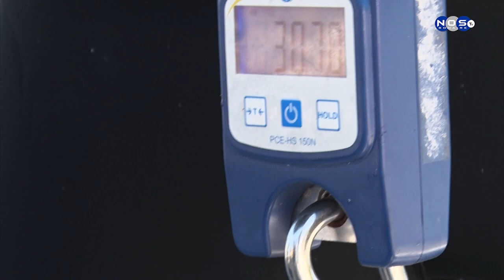SEA TURTLE CONSERVATION BONAIRE LAC TURTLE RESEARCH 1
Sea Turtle Conservation Bonaire resientemente tabata hasi investigashon riba turtuganan ku ta biba den Lac, pa hasi esaki a pone netnan largu pa kaptura e turtuganan i pa hasi e investigashonnan nesesario. Kaj Schut di STCB ta amplia.